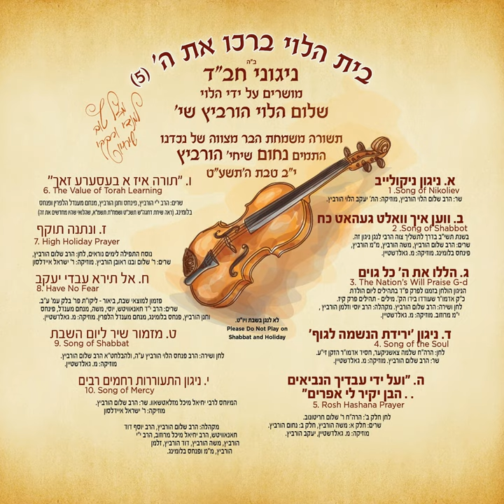7 - ונתנה תוקף